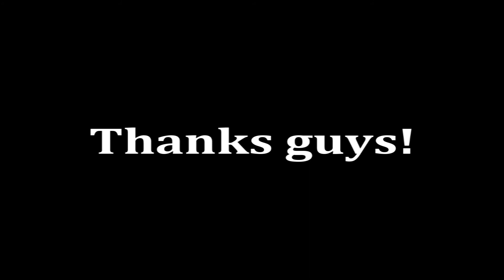105 subs!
Thanks for everyone! XD

Banjo:Tooie-Jolly Roger's Lagoon

Sum 41-Makes No Difference